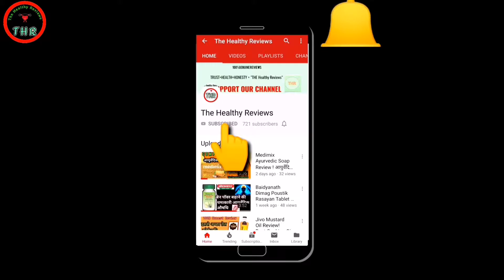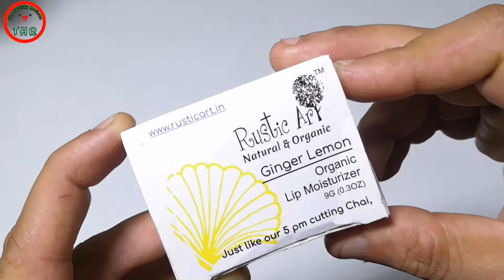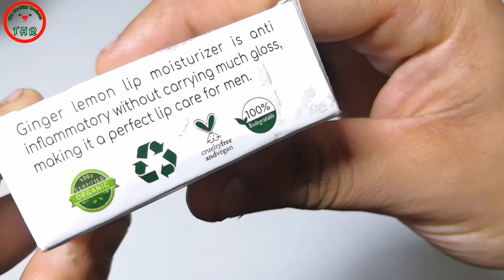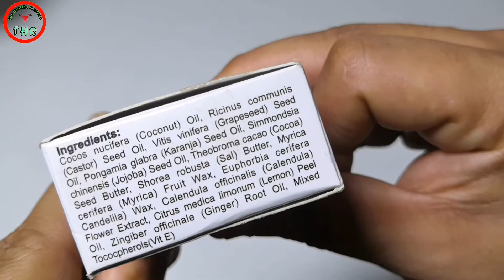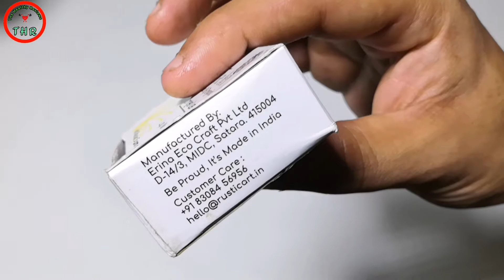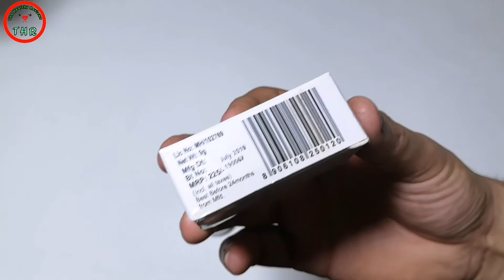Rustic Art Organic Lip Balm Review| Best Lip Moisturizer| 100%Vegan & Organic |Toxic Chemical Free.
"Rustic Art is an Organic and Natural Personal and Home Care Brand that Believes in Sustainable Manufacturing and Sustainable Lifestyle. All the Products are Cruelty Free & Vegan."

Buy Links for Authentic Products:

Rose Lip Moisturizer (Unisex)

Ginger Lemon Lip Moisturizer (for Men)

Mango Vanilla Lip Moisturizer (Unisex)

Raspberry Mint Lip Moisturizer (Unisex)

Almond Saffron Lip Moisturizer (Unisex)

Calendula Lip Moisturizer (Unisex)

Boya Mic

Digitek Tripod